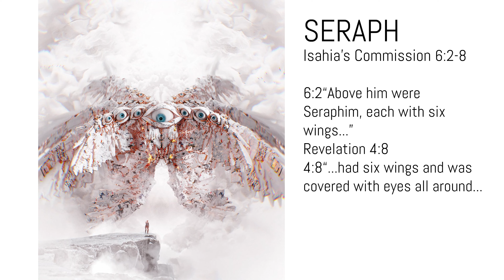What Angels Really Look Like! 😱👁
The Bible is full of knowledge that is up for interpretation. Biblically Accurate Angel Animations made by Jonas Pfeiffer.

Ophan
Ezekiel 1:15-21
1:16“...the appearance and structure of the wheels.”
1:18“...and all four rims were full of eyes all around.”

Cherub
Ezekiel 1:4-14
1:6“...but each of them had four faces and four wings.”
1:10...the face of a human being,
(...)the face of a lion,
(...)the face of an ox;
(...)the face of an eagle.”

Seraph
Isahia’s Commission 6:2-8
6:2“Above him were Seraphim, each with six wings...”
Revelation 4:8
4:8“...had six wings and was covered with eyes all around...”